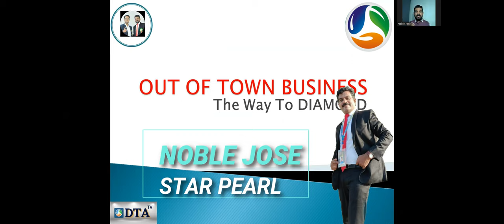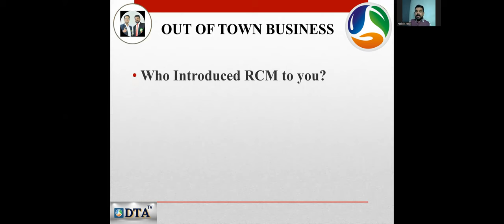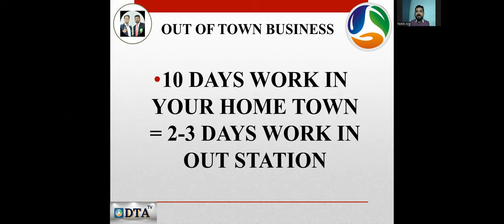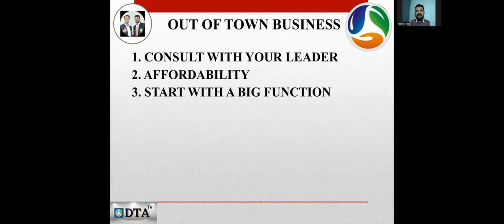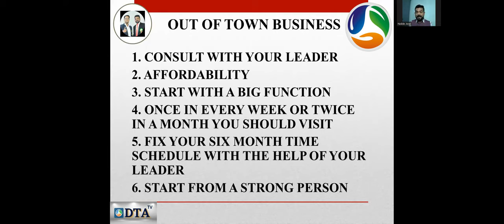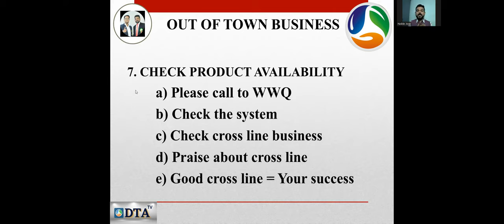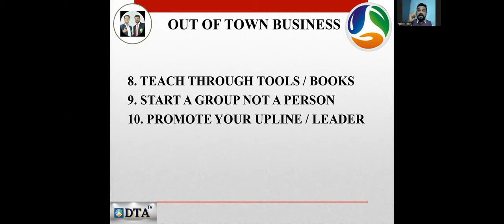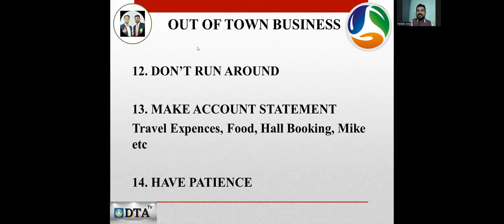OUT OF TOWN BUSINESS THE WAY TO DIAMOND STAR PEARL NOBLE JOSE IN MALAYALAM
01/06/2022

JOHNJOSEPH
THRISSUR